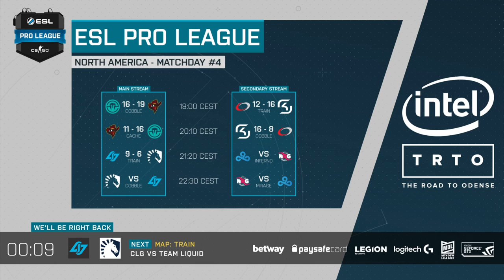CS:GO - CLG vs. Liquid [Train] Map 1 - NA Day 4 - ESL Pro League Season 6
Welcome to ESL Pro League Season 6!
14 EU and 14 NA teams will begin their journey to the season finals, and the battle for the US$1,000,000 prize pool!